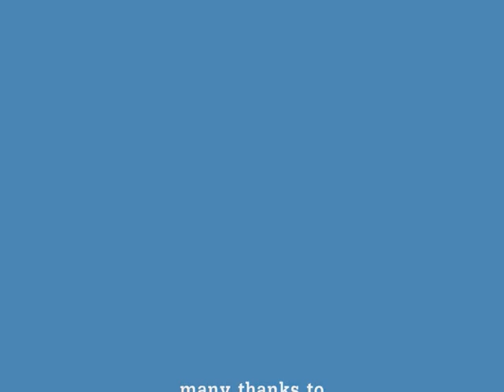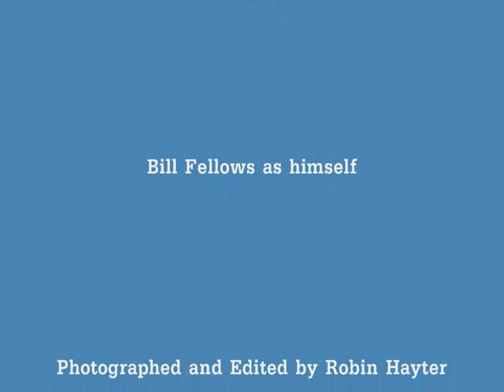De La Warr Gormley and Bill.wmv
nice day for it

South coast England